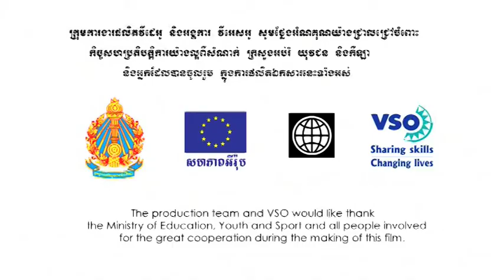Conclusion Part 8 (of 8)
VSO Cambodia: A holistic approach to supporting Inclusive Education: Part 8 (of 8): Conclusion